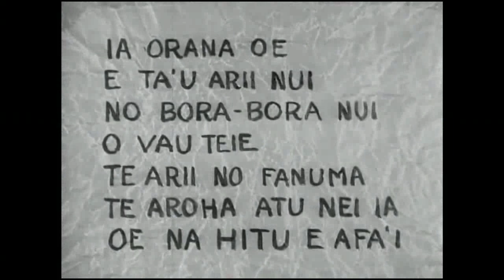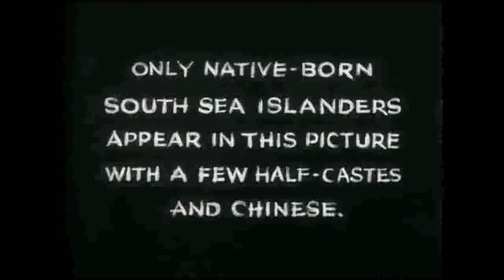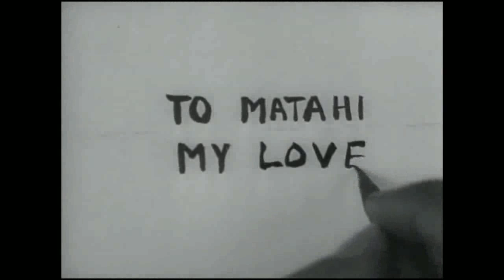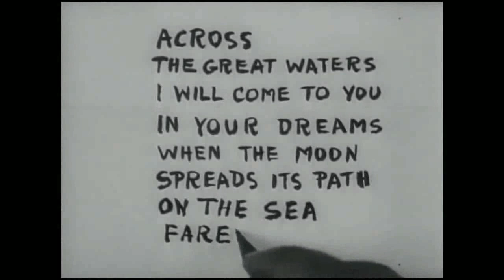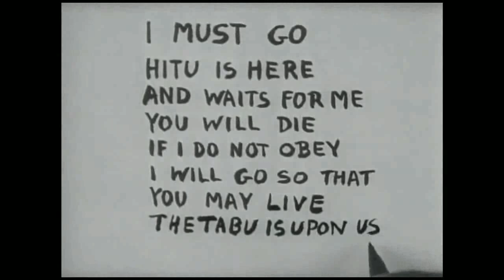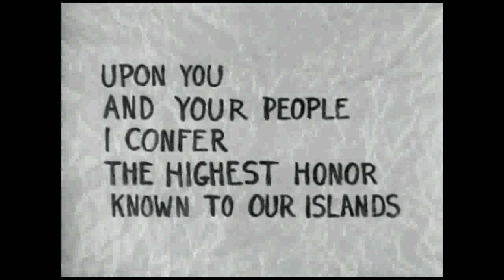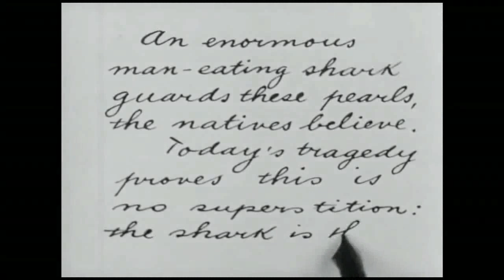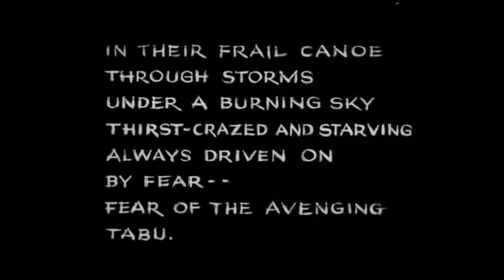ESCAPE TO PAPETE by FW Murnau new envisioned by Robert F Boyle and Rudolf Tress